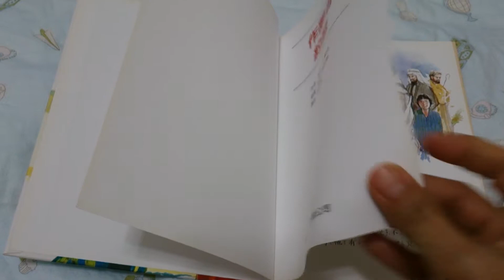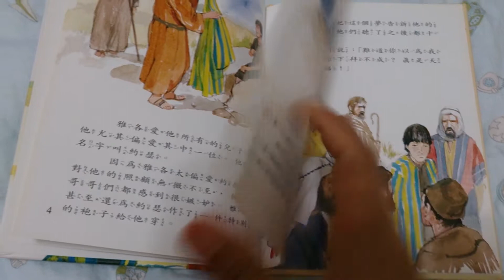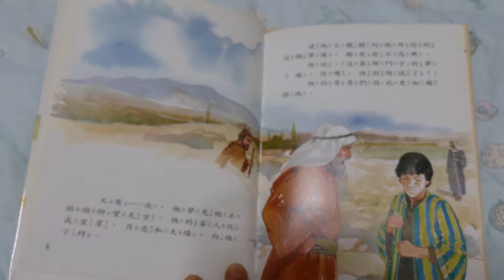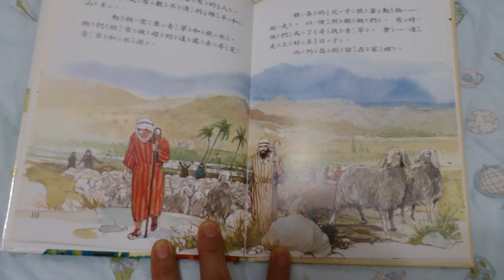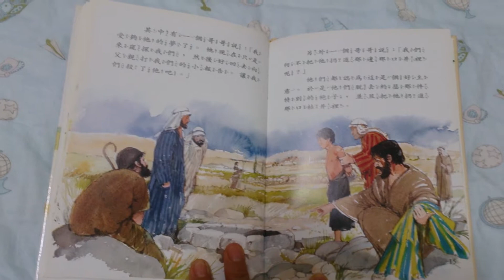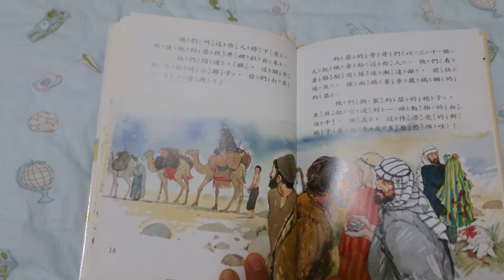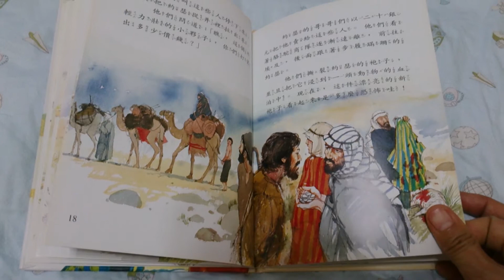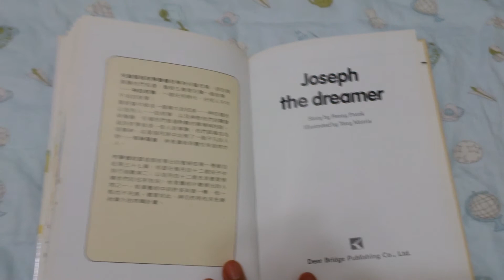兔子讀作夢者約瑟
鹿橋出版社/作夢者約瑟